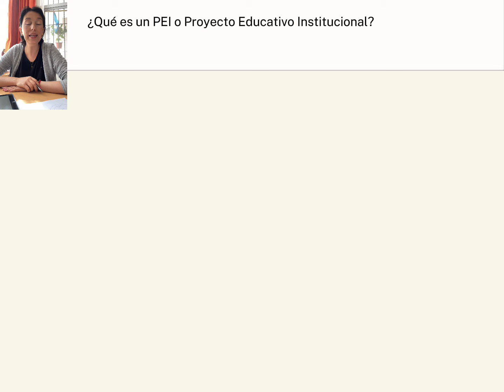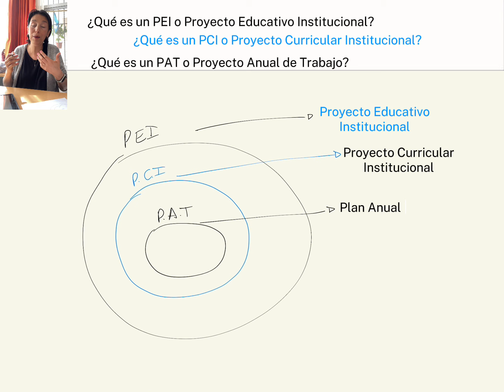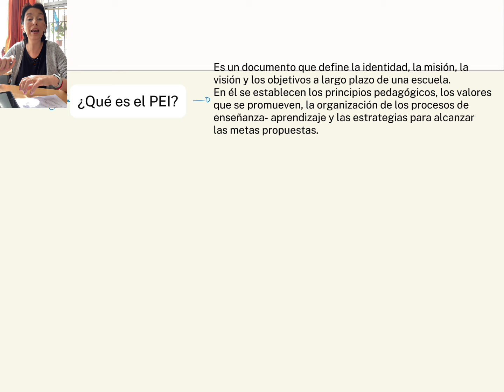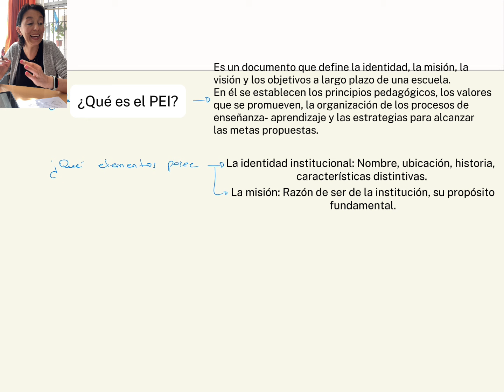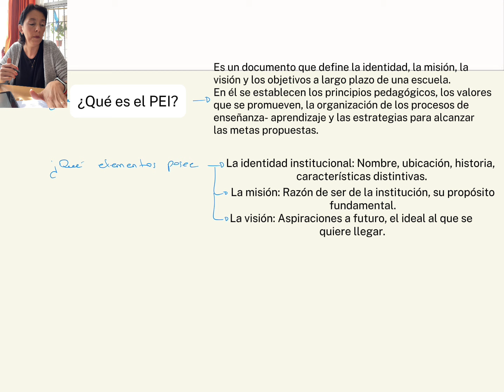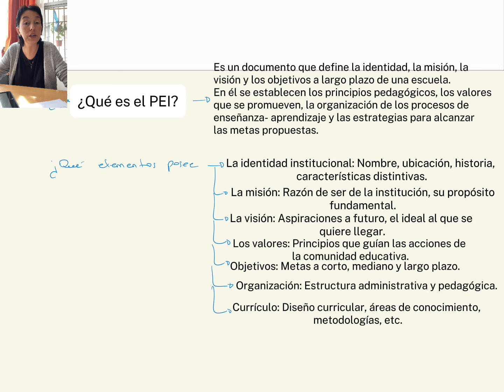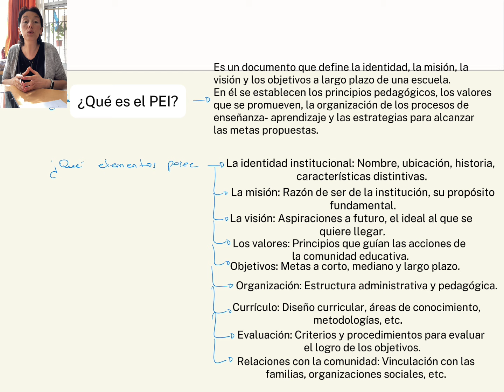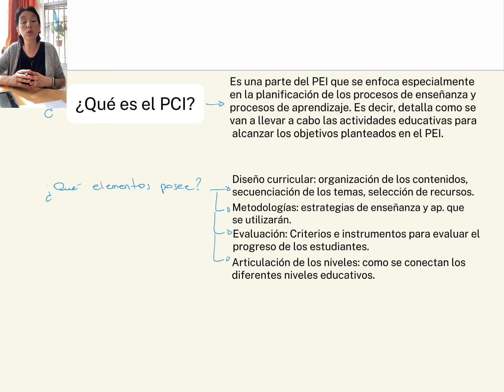¿Qué es el Proyecto Educativo Institucional? Proyecto Curricular Institucional y Proyecto Anual de T